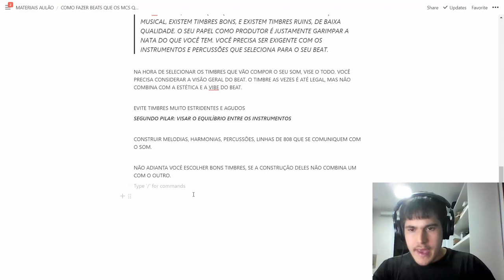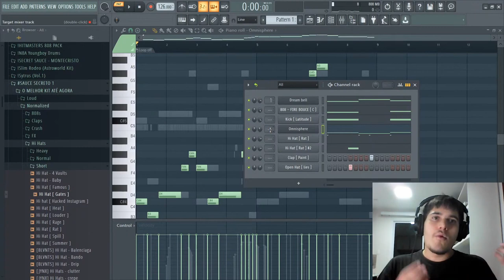ISSO É ESSENCIAL PARA TER UM BEAT EQUILIBRADO